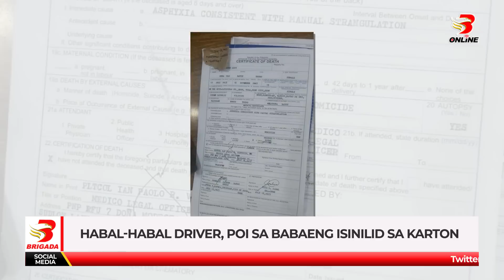Habal habal driver, POI sa babaeng isinilid sa karton